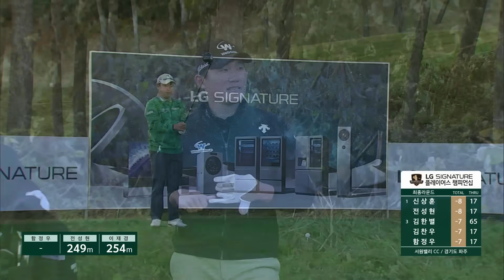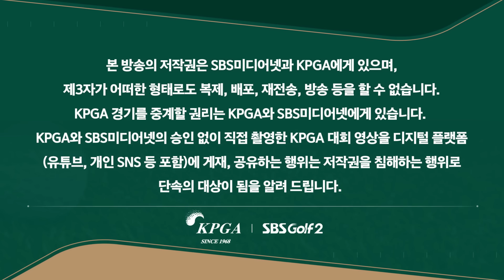[2023 KPGA] 이런 승부가 있습니까? 세 명이서 또 연장을 갑니다! 코리안투어 시즌 7번째 연장전! 신상훈•이재경•전성현_LG SIGNATURE FR